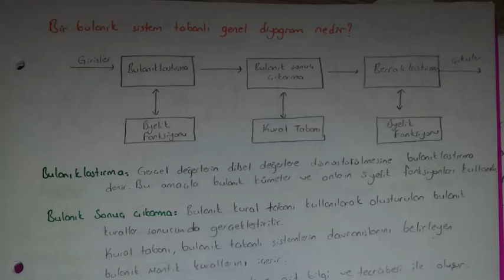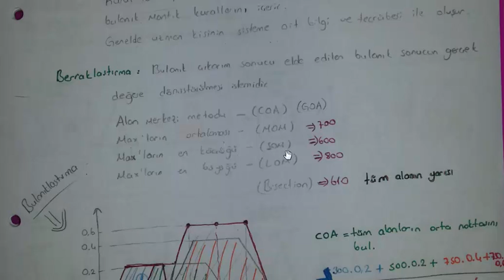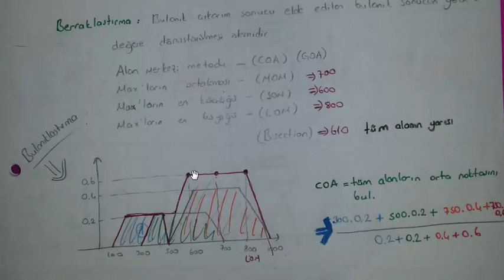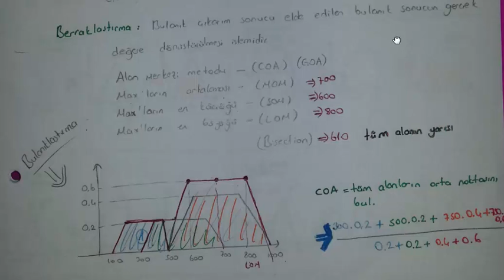Bulanık Mantık ve Yapay Sinir Ağları Giriş 5.Ders